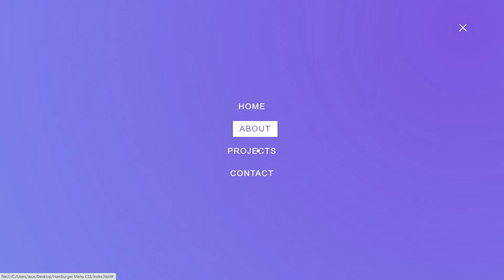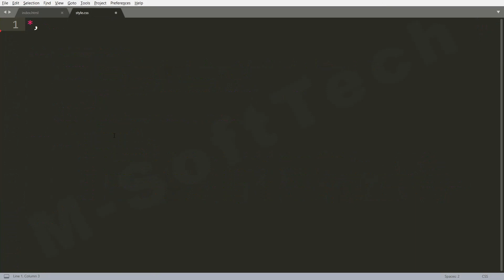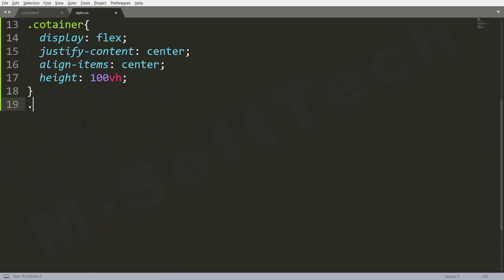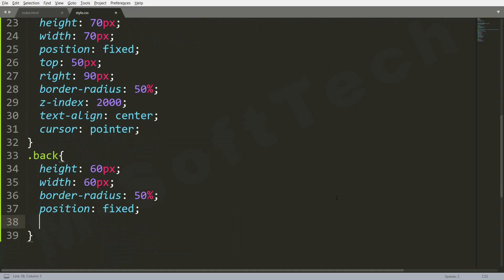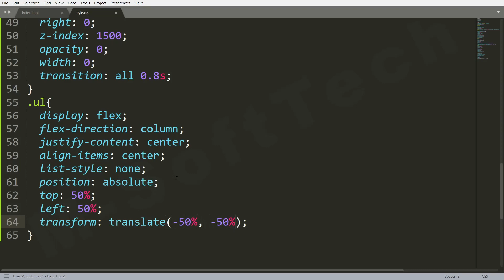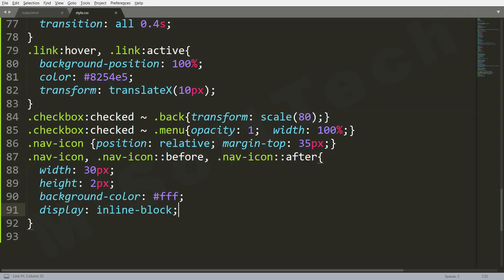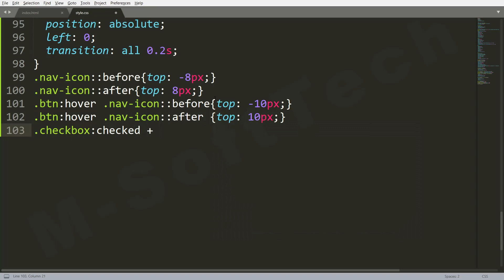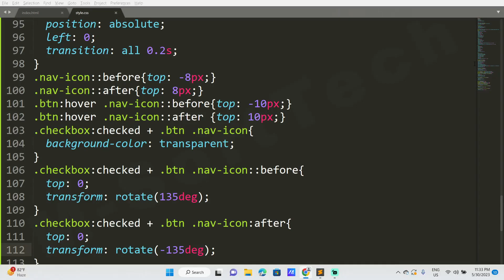How to Create a Responsive Hamburger Menu with HTML, CSS Only | Full Screen Hamburger Menu